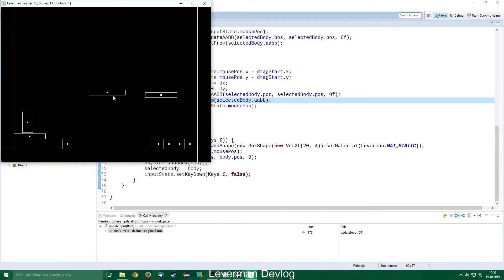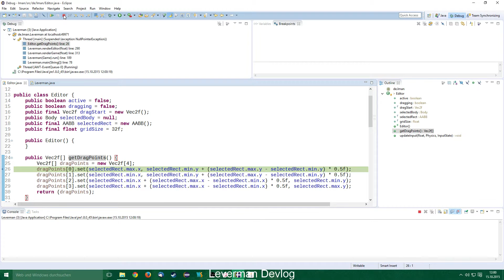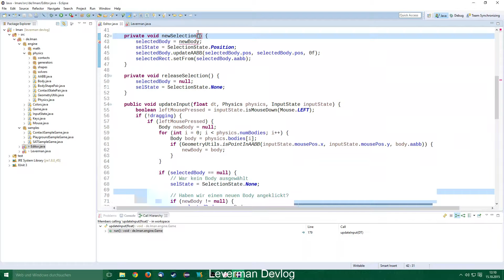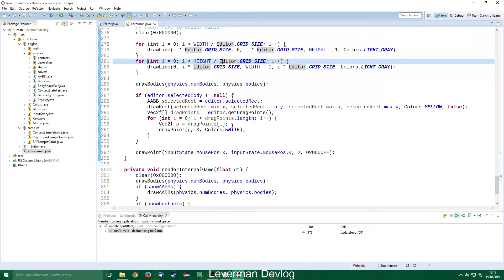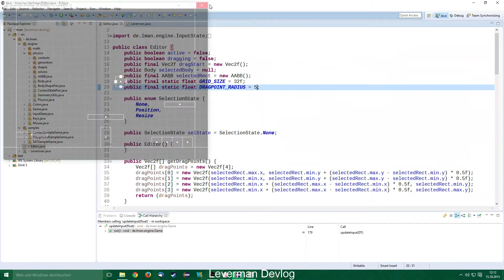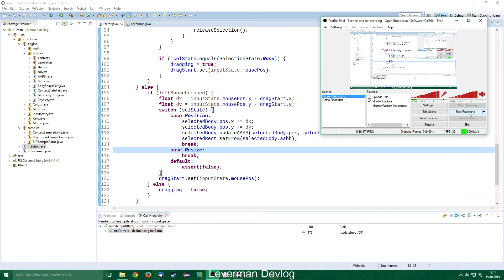Leverman Devlog - Ep 75 - Vorbereitung für vergrößern von Körpern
Wir legen den Grundstein damit wir unsere Körper/Shapes im Editor vergrößern können.